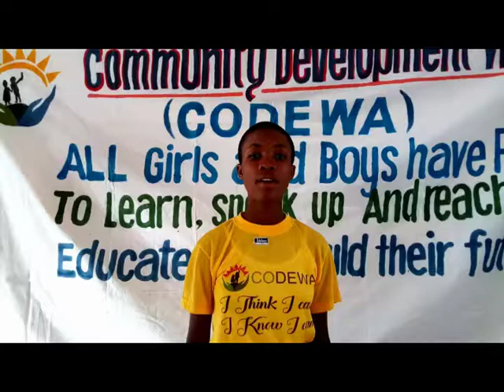Mtoto Mwenzangu Usikate Tamaa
Mtoto mwenzangu ambae ni yatima na uishie mazingira magumu na hatarishi kamwe usikate tamaa simama imara ili uweze kufikia ndoto yako.